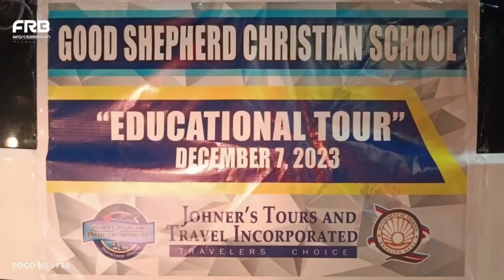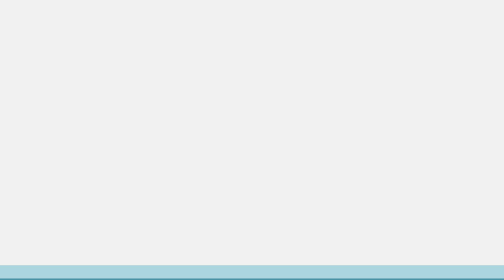GSCS Field Trip 2023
December 7, 2023 at various places in Manila, Philippines